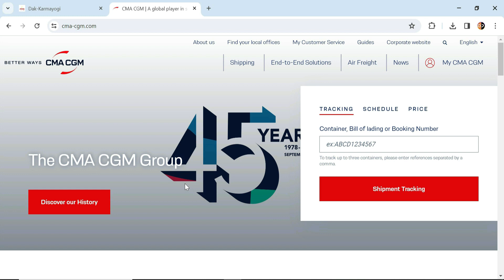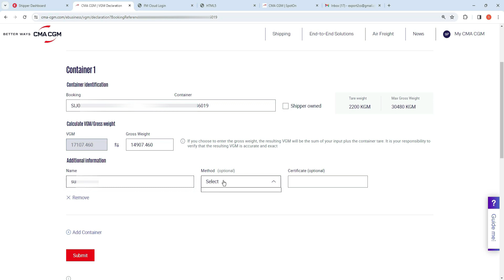How to submit VGM online on cma cgm | how to submit vgm in cma cgm | Verified Gross Mass (VGM)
In this video we have explained process to submit vgm at my cma cgm poral as so many people struggling to submit vgm this video complete guide for them

Tag Coverd:
how to submit a Verified Gross Mass (VGM) online on CMA CGM
how to submit vgm in cma cgm
How to submit my Verified Gross Mass using online cma cgm portal
Is the VGM product available for all my shipments or only the one made on CMA CGM website
what is CMA CGM new online form to submit your VGM online
How to upload VGM in CMA CGM?
VGM Declaration at cma cgm online portal
How to submit vgm in cma cgm form
How to submit vgm in cma cgm online